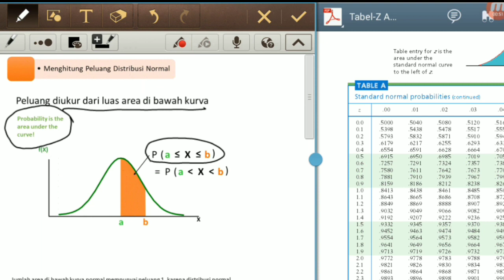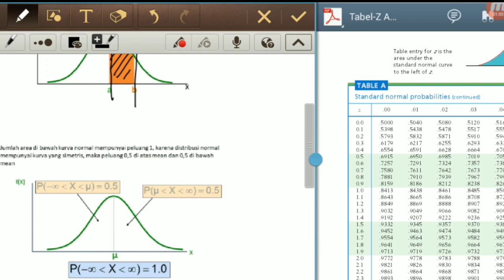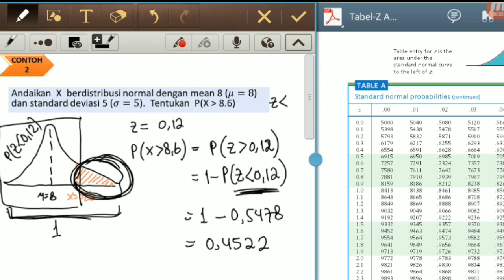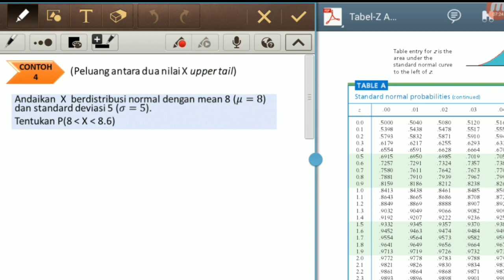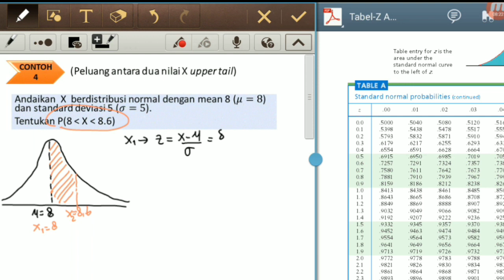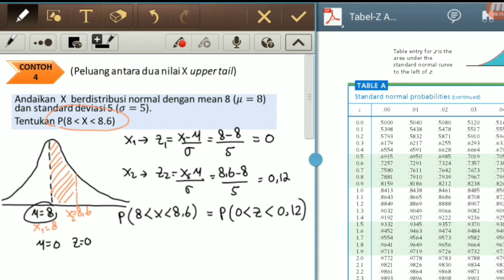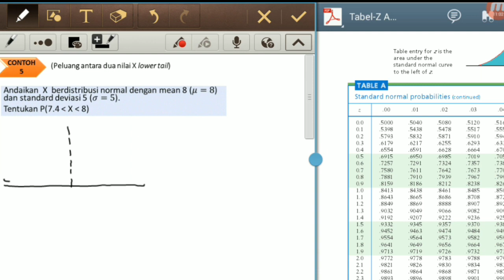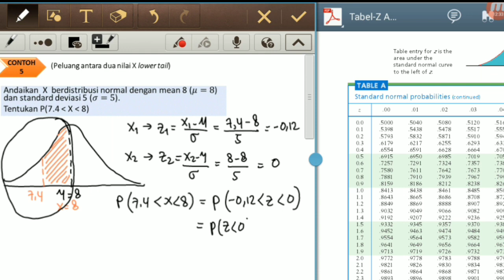PROBSTAT | Bab 7 | Distribusi Normal - Penggunaan Tabel-Z